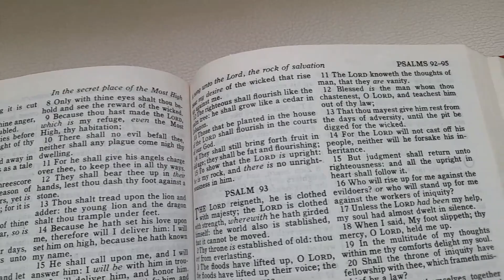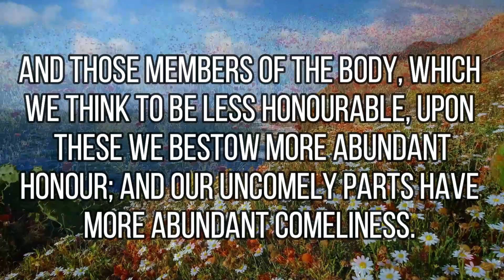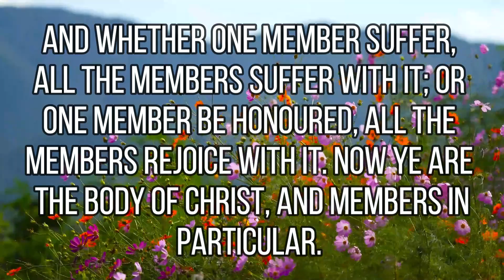Flowers in God´s Garden - The Bible Says -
In this new video of The Bible Says we will learn a little more about what 1 Corinthians 12:14-28 says. We are all different but at the same time we are all the same in the eyes of God. Just like in a garden, all the flowers are different but they are all the same in our eyes. Let's let God speak to us through this video. God bless you

Our videos are not monetized, we are a family based ministry that loves to share the Gospel.